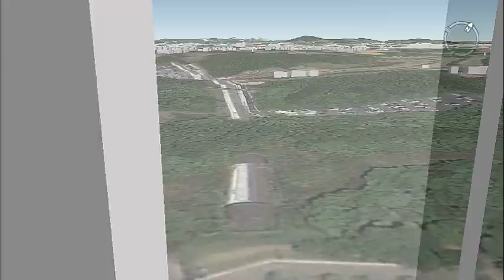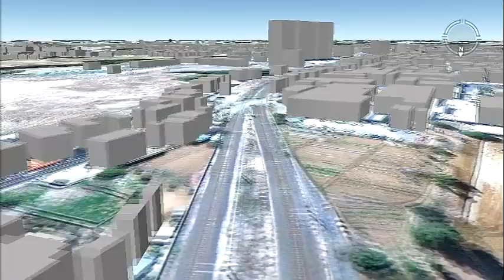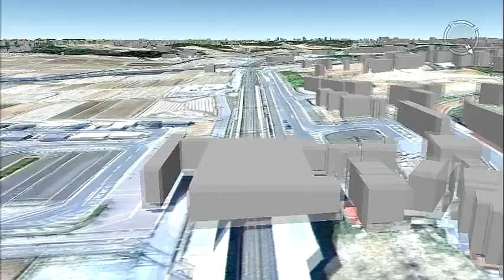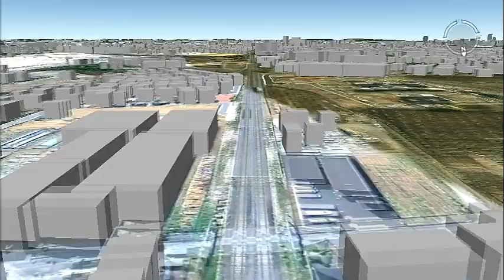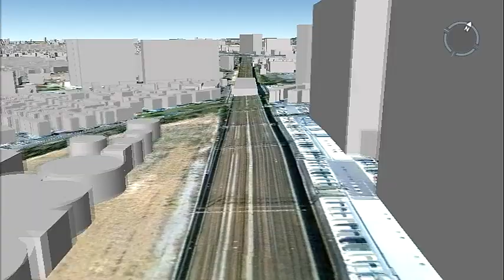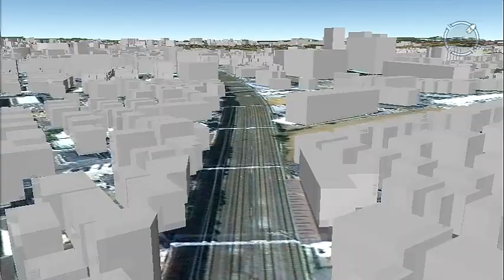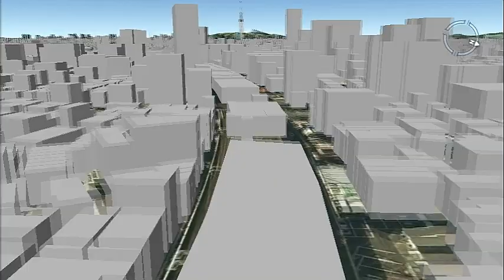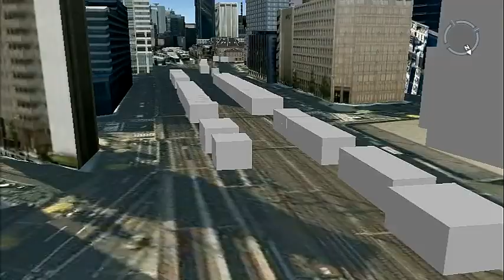Virtual Tour - Japan - Narita Airport (NRT) to Tokyo Station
This video should show the path of the Narita Express train which is the main airport access by rail.  The running distance of this tour is 77.7km and The approximate running speed is 220km/h.